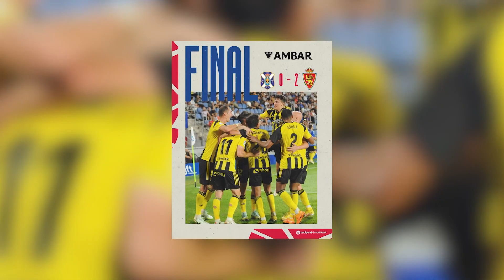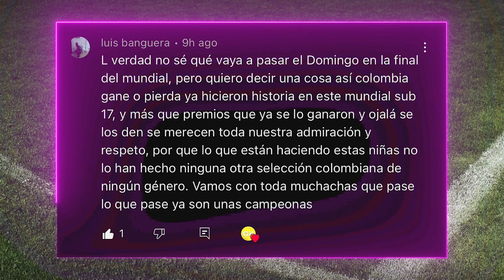Ahora SÍ HABRÁ PREMIOS para la sub 17 | "Seguimos SIENDO unas NIÑAS" | Van Dijk HABLA de LUIS DÍAZ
¿Como están cracks? En el video de hoy les contamos lo que dijeron Linda Caicedo y María Fernanda Viafara en rueda de prensa antes de la final del mundial sub 17. También lo que dijo Jesurum sobre los premios para nuestras cracks, la lesión de Falcao, lo que dijo Van Dijk de Lucho Diaz y el consejo de un compañero a Óscar Estupiñan.